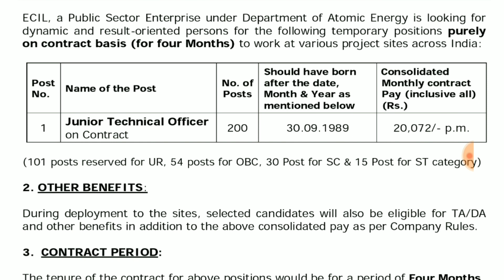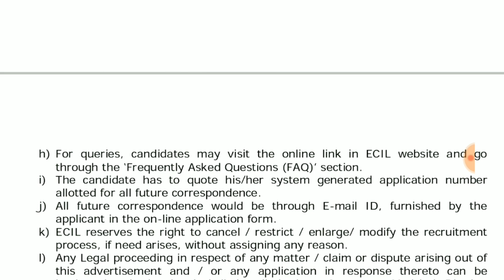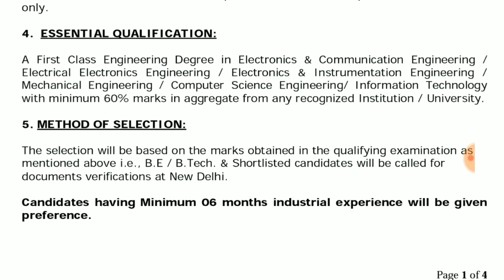ఎటువంటి పరీక్షలు లేవు, ప్రభుత్వ సంస్థలో 200 జూనియర్ ఆఫీసర్ పోస్టులకి నోటిఫికేషన్ | ECIL Jobs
Recruitment notification released for jto officer vacancies in ecil. Watch this video for more details regrading ecil job notification.